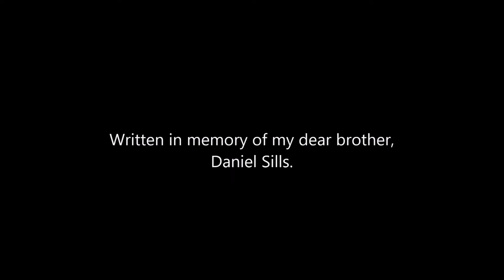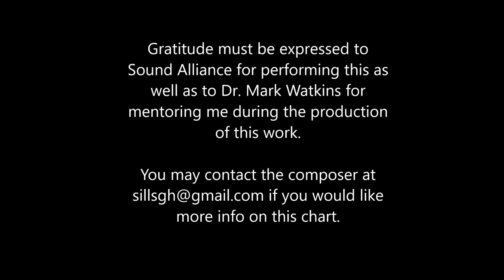BYU-Idaho Sound Alliance - Castin' On Crystal Seas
This is my first composition for Jazz Big Band. It was premiered during Brigham Young University - Idaho's Sound Alliance and Vocal Union tour through Nevada and California during April 2016.

I wrote this piece in memory of my best friend and dear brother, Daniel Sills.

Personnel:
Saxes - Breegan Arnett(alto 1), Jeremy Christiansen(alto 2), Jarom Christensen(tenor 1 and solo tenor), Ben Crawford(tenor 2), Matt Towsey(baritone)

Trombones - Randall Smith(lead), Savannah Hamann, Jenna Hale, Tom Kinder(bass)

Trumpets - Gregory Sills(lead), Nate Keller, Samuel McKague, Austin Patterson(flugel and solo)

Rhythm Section - Alex Holloway(bass), Chris Burt(drums), Dani Kirkham(guitar), Stephanie Steele(piano)

Sound Alliance Director - Dr. Mark Watkins

I apologize for the sound quality. We were unable to record through the sound board, as not all instruments were mic'd, so we did the best we could.